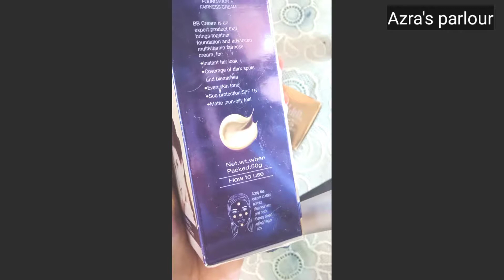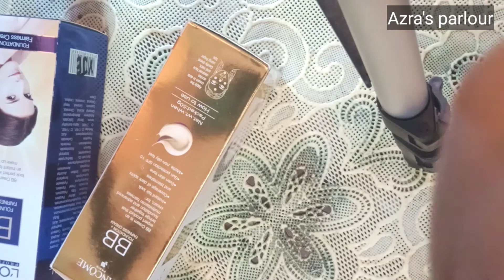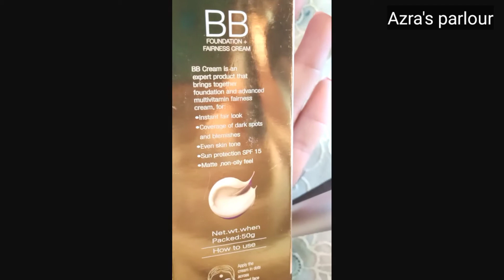How to use BB foundation+ fairness cream spf 15"Review/price"all type skin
L'oreal paris bb foundation fairness cream no.21
Lancome paris no .21